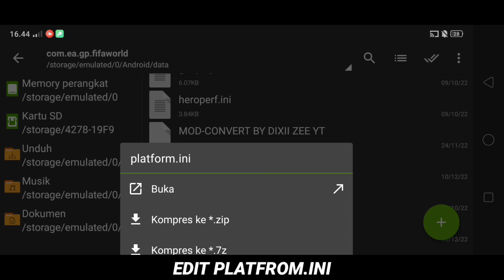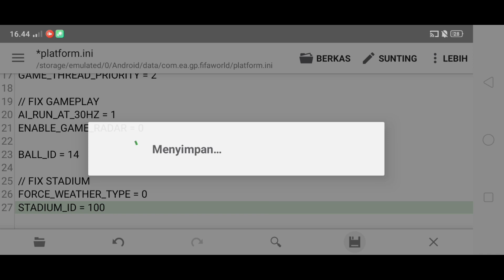FIFA16 Mobile | Release!! Stadium FIFA 23 Convert FIFA16 | Education City Stadium Qatar 23 | FIFA 16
FIFA 16 Mobile | FIFA 16 Android | FIFA patch PES | FIFA 16 Transfer Data | FIFA Kits Season | Career Mode Release | Turnamen FIFA 16 | ARGAMES09

• FIFA 16 MOBILLE

• PATCH FIFA 16

• Face Pack / Real Face FIFA 16

• FIFA Update Mod